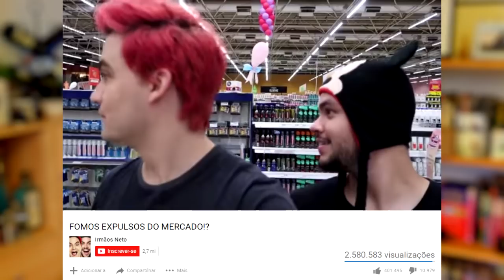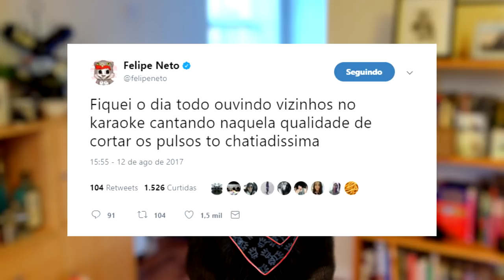Crianças descobrem endereço do Felipe Neto e ficam do lado de fora gritando o dia inteiro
Felipe Neto desabafou após fãs ficaram do lado de fora da casa dos Irmãos Neto berrando o dia inteiro